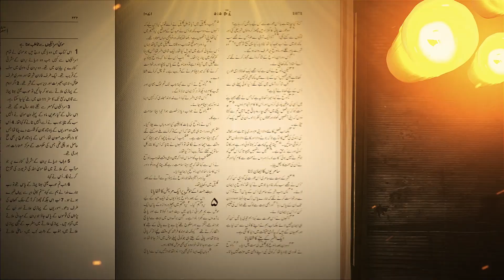Zinda Kalam | Pastor Zeeshan Gill | Television Presents 2021